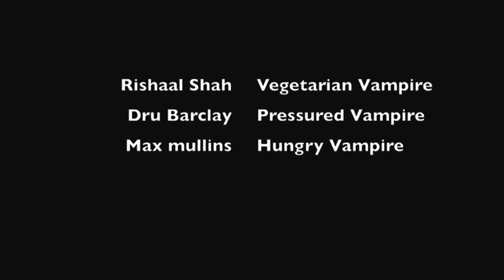School Sucks.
This is School Sucks. In this short documentary we go to Hatch End Academy which is well known for its cultural diversity via the integration of the vampire community. We look to find what a normal life is for a teenage vampire in school environment. In this documentary we look at topics such as extra-curricular activities, peer pressure, bullying etc.
So we hope you enjoy School Sucks.

Hatch End Academy Cineclub Film
This is meant to be a light hearted short
taking the micky out of the "Vampire Culture"